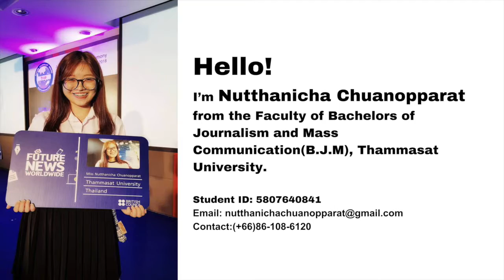[JM339] Resume Tape - Nutthanicha Chuanopparat (preview)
This video is made for academic purpose and for job application.

Nutthanicha Chuanopparat
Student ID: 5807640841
BJM10

Resume Tape
3 Standupshot, 2 anchor shot, 1 reporter package

Lecturer: Roselyn Debhavalya
JM339 Annoucing in Broadcasting class,
in association with the Faculty of Journalism and Mass Communication, Thammasat University,

Edited by Marquise P.